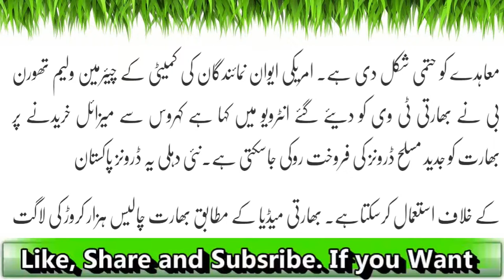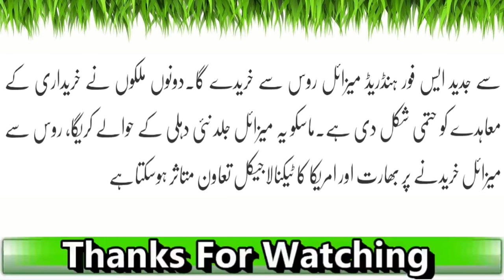Bharat Ka Russia Say Jadeed Hatyaar Khareednay Ka Faisla| Latest News